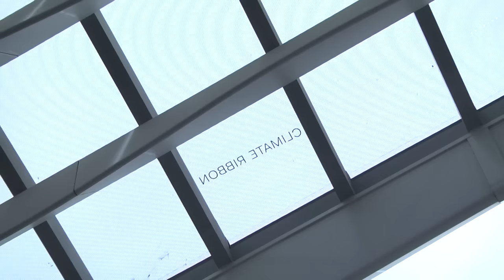City of Miami - Brickell City Centre Opens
This new video will take you inside Brickell’s first retail shopping center and to opening celebrations including a special performance by one of Miami’s musical superstars.